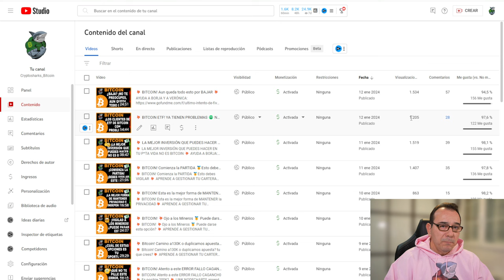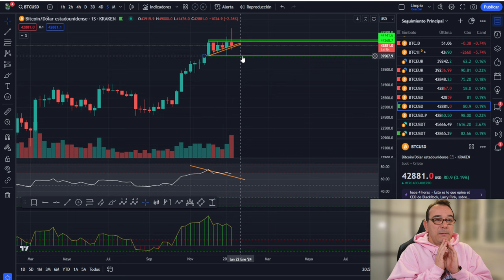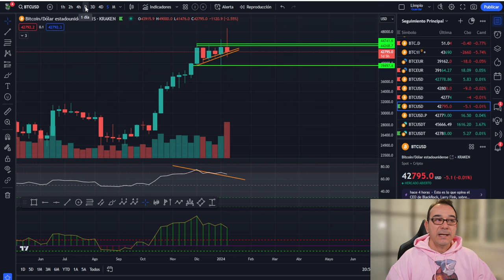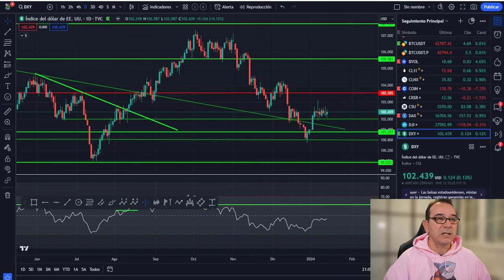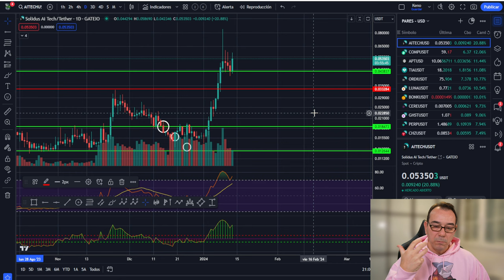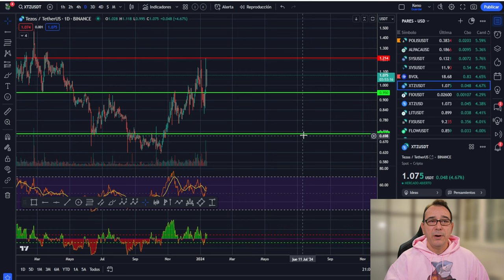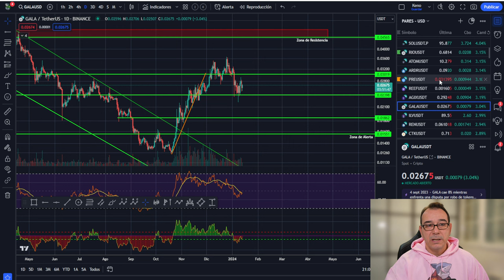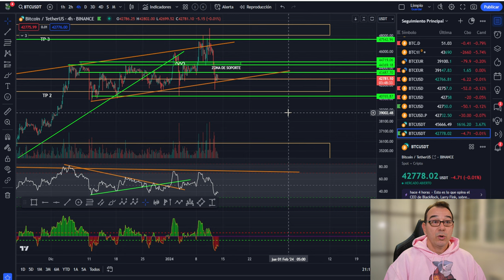💥 BITCOIN! Qué pasa con esto cuando se pierde? 🤢Análisis bitcoin 💥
Wallets USDT:
RED TRON:
trc 20
TFfCK3bPGRwUCbyAT2FGz8DL5dCmfoJ9z3
RED SOLANA:
sol
4bPbGsQ29cQdPvEDRRCp3BnsehKafudfX5o752SNshDV
RED ARBITRUM:
ARB
0x3da0d18666f57aa046493cdc100b6cdb4af3b253
RED KUCOIN:
KCC
0xdd4c6fc5e0f3faece4becf88f9e517748ce477d8